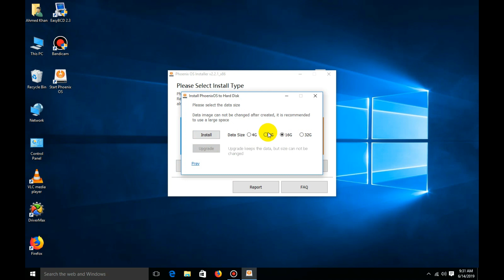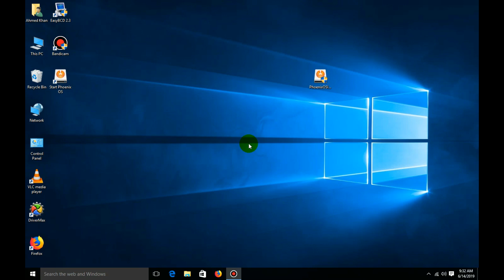Prime OS error 15 file not found | Fixed | Tech 4U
If you are facing error 15 in prime os then you first have to install
phoenix os in your pc .Phoenix ox automatically changes pc's settings that prime os can't..
So after installing phoenix os you will get no error 15 in prime os..

Phoenix OS..

Previous Video.
How to install Prime OS